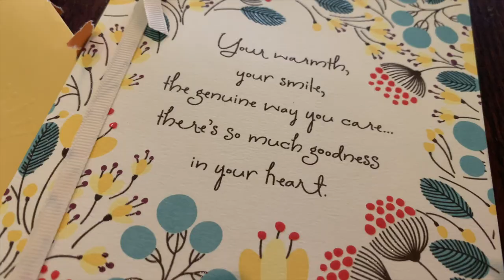my *super chill* birthday vlog (brunch, gifts, nail salon, allat) | estrogen release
it's that time of year again, another birthday for the books. i had to do it the only way i know how...CHILL lol